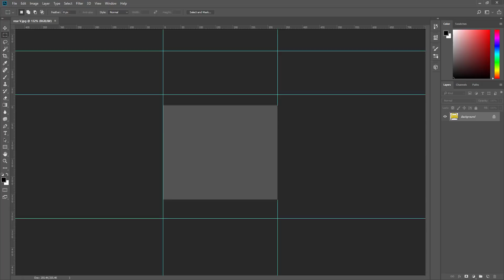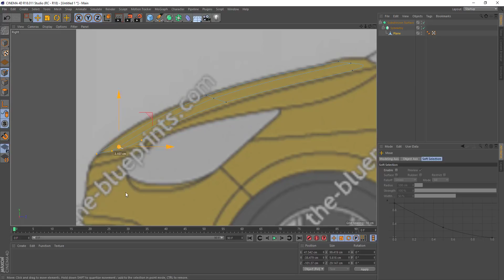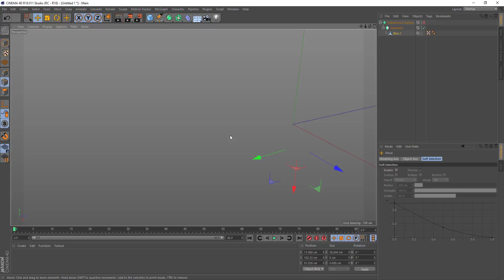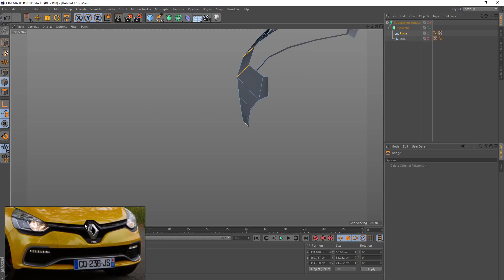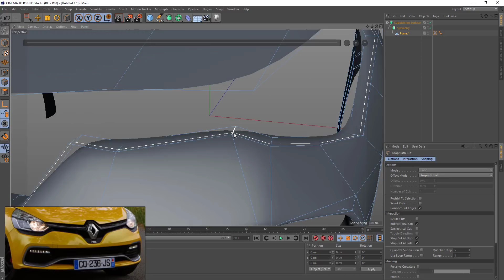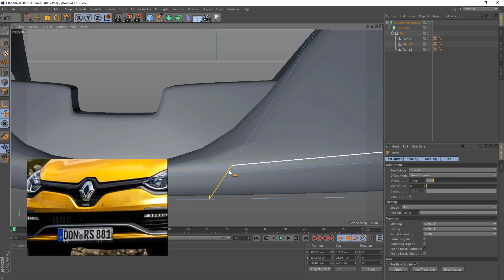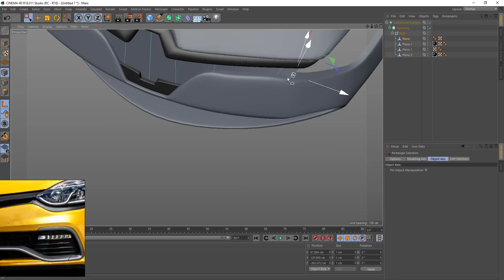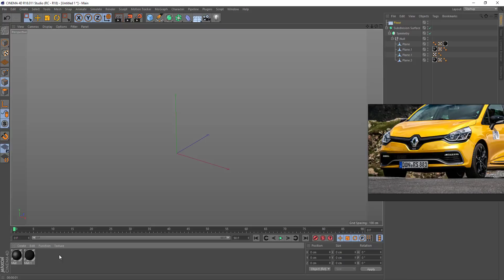CINEMA 4D | CAR MODELING | RENAULT CLIO 4 RS (warmup) Part 1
Warming up on 3d modeling in cinema 4d from a long rest
(checking if it's worth uploading again or not)
3d polydon modeling of a car in cinema 4d
Renault clio 4 rs

First minute is x20 fast
Rest of the video is x2 fast

Please if you need something specific modeled name it in comments
If any one interested in 3ds max videos please let me know.